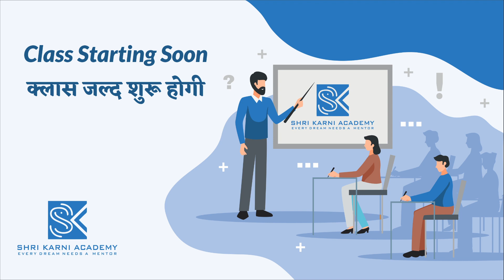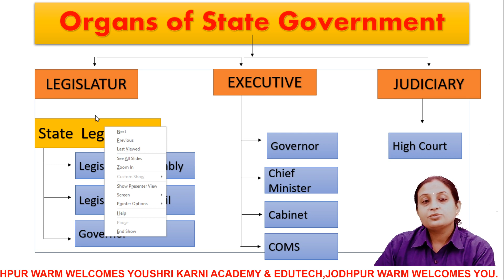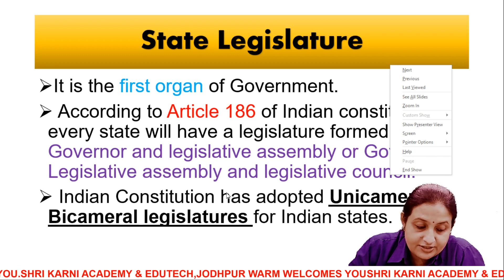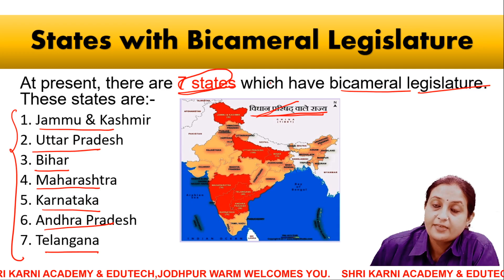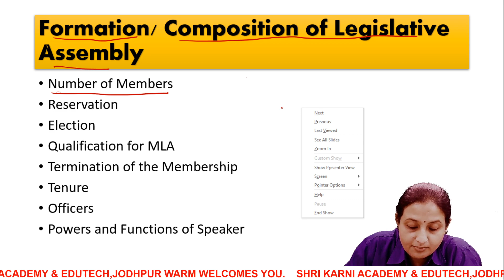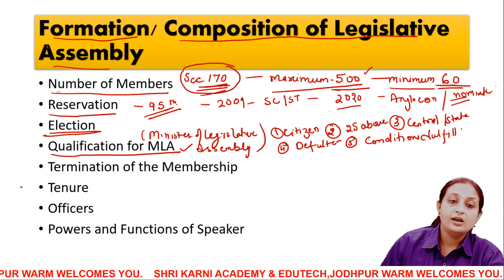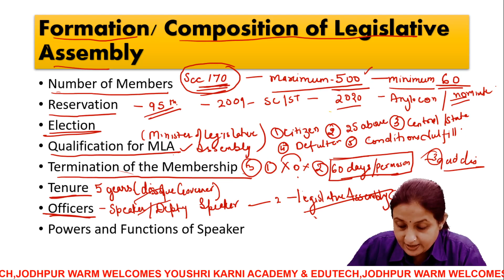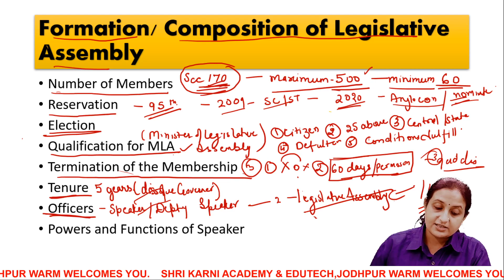RBSE | SST | STATE GOVERNMENT | PART - 1 | RBSE ONLINE CLASSES | SHRI KARNI ACADEMY